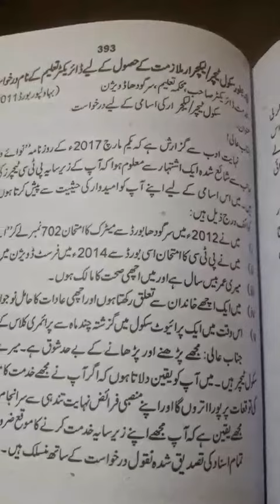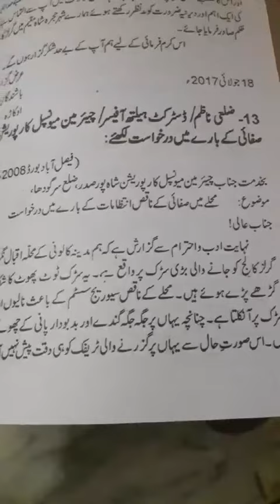سال اول لیکچر بابت طریقہ درخواست از کامران حسین